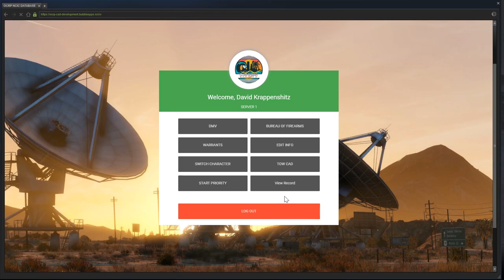BASE JUMPERS! (Civilian) OCRP #101 | GTA V Roleplay!